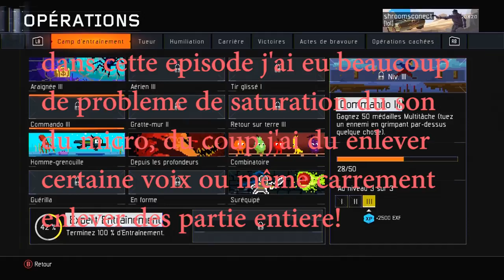bo3 défi commando #2/2 serie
voici le dernier épisode de la série du défis commando
mon Gamertags : shroomsconect

Nom : Rainy Day Games
Auteur : The Green Orbs

un piti gemme sa fait toujours plaisir